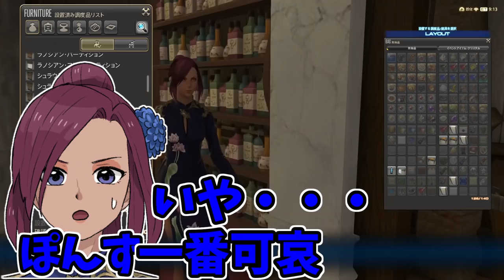【FF14】これが地獄のハウジング...ぽん虐と壊れるたかし。【ワクめ部】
ぽんずとぜろろは文字の色同じで大変やねん。

記載されている会社名・製品名・システム名などは、各社の商標、または登録商標です。